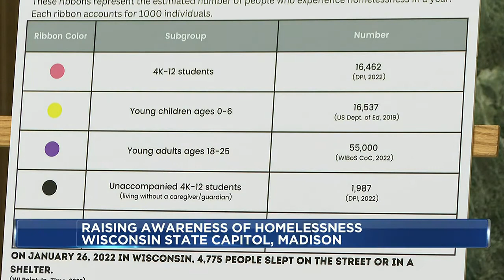Madison leaders, community members bring awareness to homeless crisis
November is Homelessness Awareness Month here in Wisconsin.